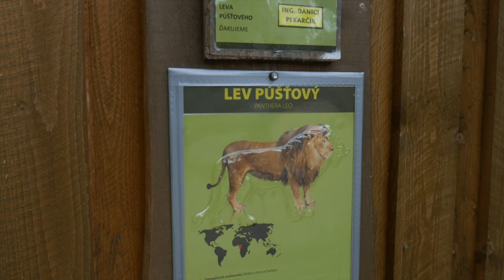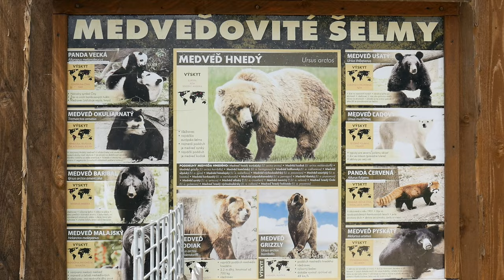NAKONIEC TO AJ TAK NEVYDRŽAL | vlog 131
0:00​ - O čom bude dnešné video
0:20​ - Intro
0:50​ - Kde sa nachádzame
2:50​ - Orangutan
3:00​ - Kráľ džungle
5:30​ - Jazero
7:19 - Amazon
10:00​ - Voľný pád
14:00 - Nakoniec to aj tak nevydržal

Doma máme neuveriteľného maškrtníka. Je síce odvážny, ale zlyháva takmer vždy pri sladkom pokušení. Nevie sa ovládať a nakoniec aj tak podľahne sladkej lákavej zlobe.